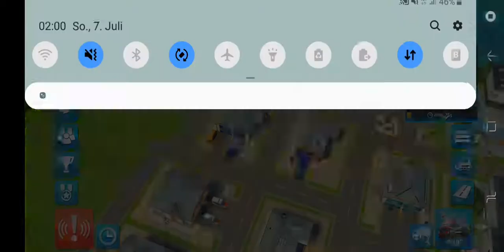EMHQ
Mobile Spiele